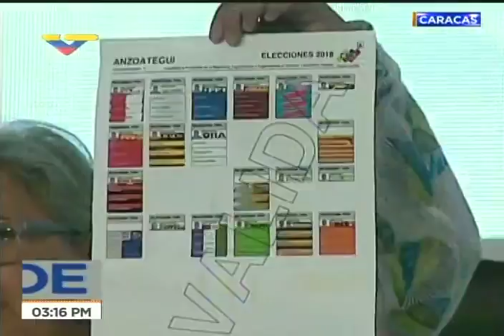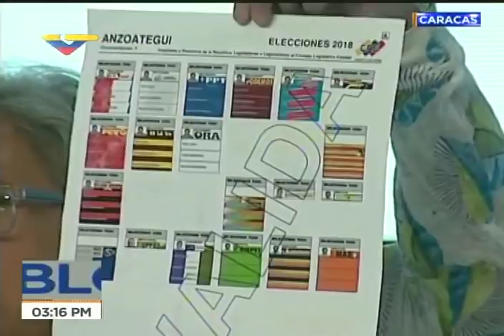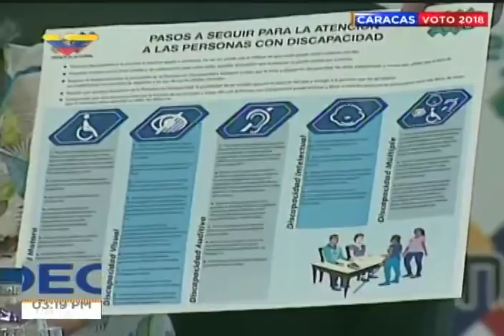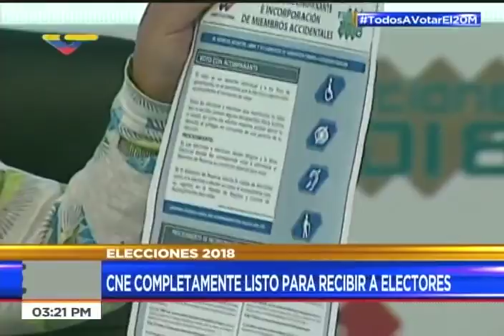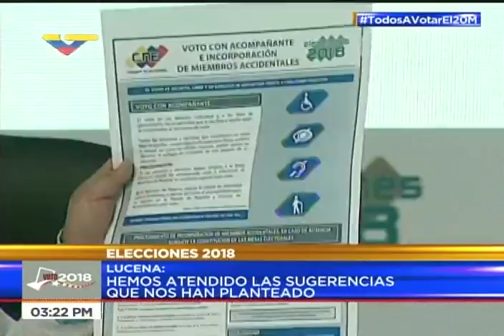Rueda de prensa del CNE este 19 mayo 2018 en la mañana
Un día antes de las elecciones presidenciales del 20 de mayo